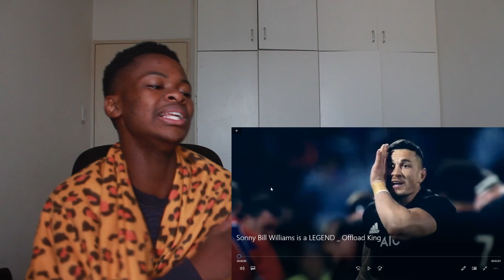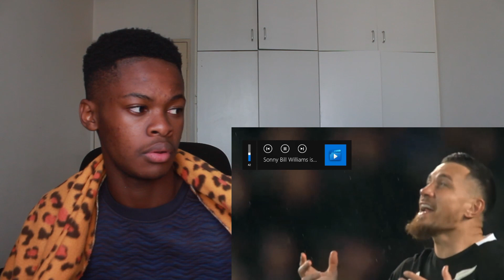Sonny Bill Williams is a LEGEND Offload King REACTION